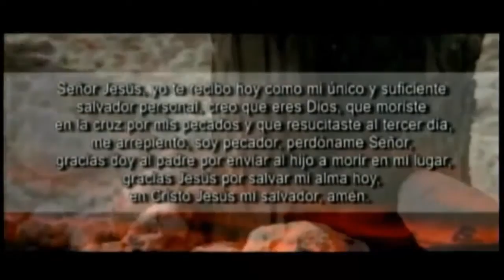¿Por qué sufrimos derrotas?│CULTO 11:00 AM │Pstr Gral. Dr. Edgar López Bertrand (Toby)│27/12/2015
Fecha de Culto: 27/12/2015│CULTO 11:00 AM
Predicador: Pstr Gral. Dr. Edgar López Bertrand (Toby)
Tema: ¿Por qué sufrimos derrotas?
Cita: Deuteronomio 27:2